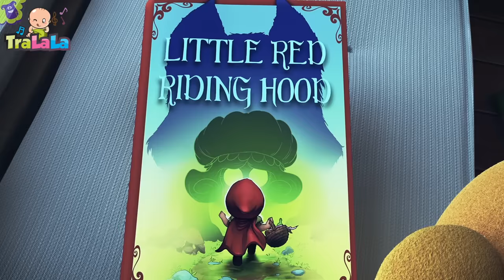Dacă vesel se trăiește bate-așa - Cântece TraLaLa pentru Copii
Intră în jocul copilăriei cu "Dacă vesel se trăiește"! Descoperă acest cântec animat plin de bucurie și distracție, creat de TraLaLa. Hai să cântăm, să dansăm și să ne bucurăm împreună de acest joc minunat. Vino alături de noi și să trăim vesel și plin de energie!Cântecele noi vor apărea în fiecare săptămână, așa că te poți abona la canalul TraLaLa! Mai jos găsiți și versurile.

Interpretare: Meloritm

Versuri Dacă vesel se trăiește

Dacă vesel se trăiește bate-așa
Dacă vesel se trăiește, unul altuia zâmbește

Dacă vesel se trăiește ne-nvârtim

Dacă vesel se trăiește calcă-așa
Dacă vesel se trăiește bate tare.

Dacă vesel se trăiește să dansăm